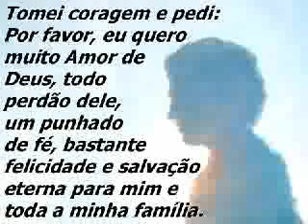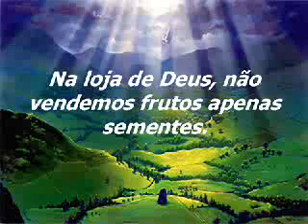VISÃO DIVINA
REFLEXÃO